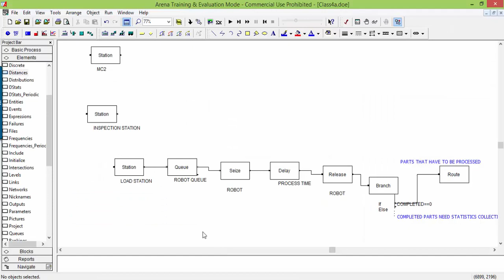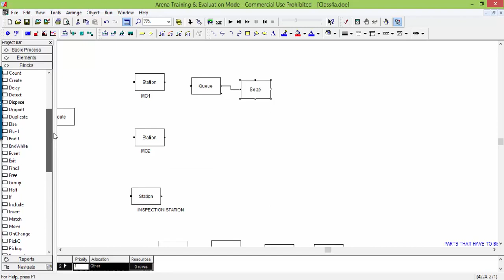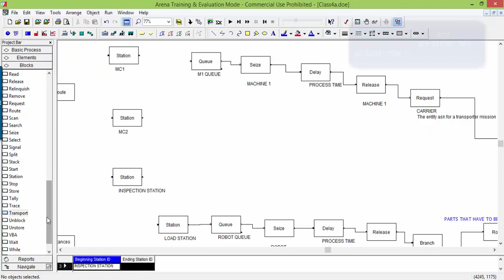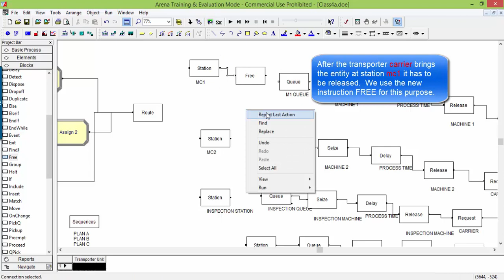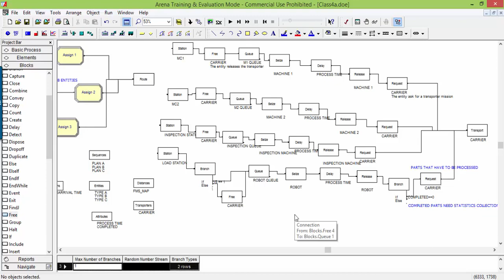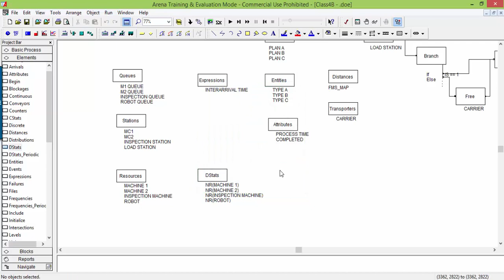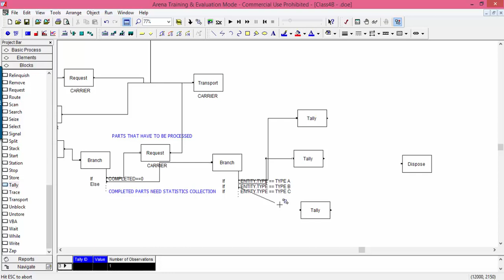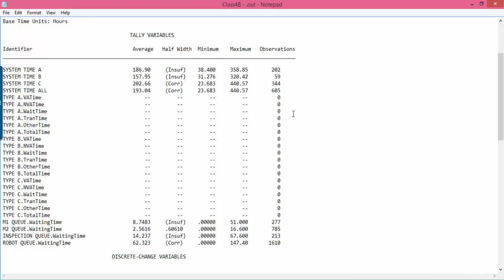Arena tutorial - FMS - Part b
Modeling an FMS (Flexible Manufacturing System) in Arena Rockwell environment.
Only the fundamental templates BLOCKS and ELEMENTS are used.
In particular, we model three part types using SEQUENCES element and we model an AGV using the following instructions: FREE, REQUEST, TRANSPORT, DISTANCES, TRANSPORTERS.